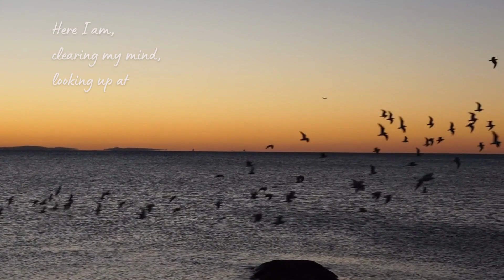पूर्णिमा ध्यान पार्ट 2